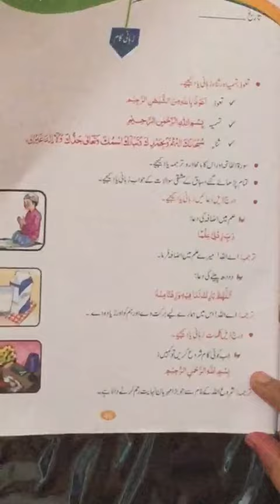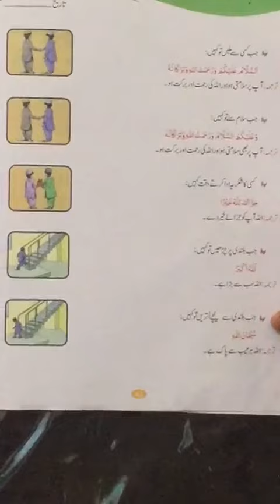Class 1 Summer Pack 2020 Islamiyat